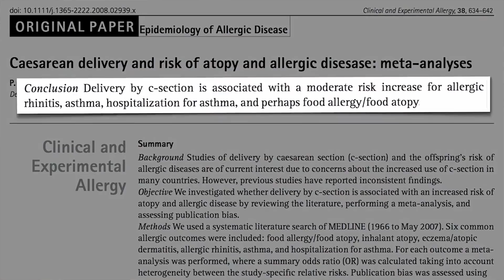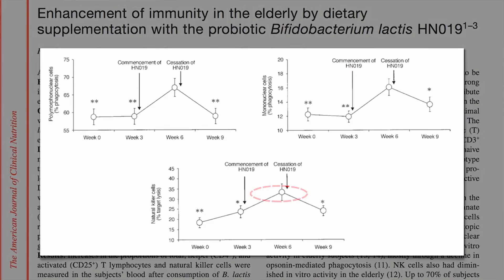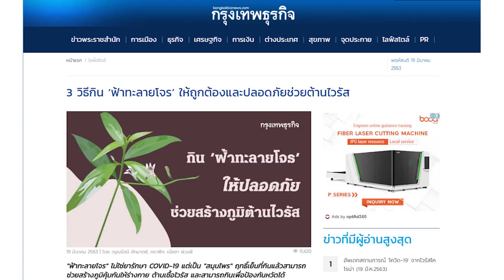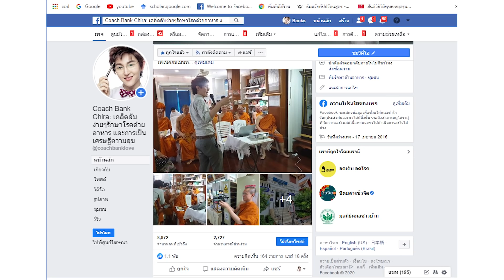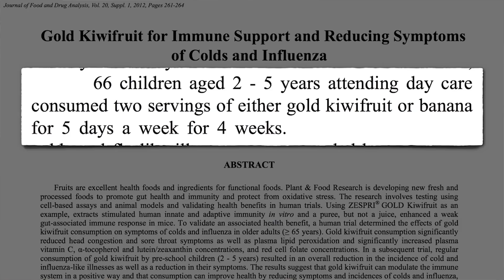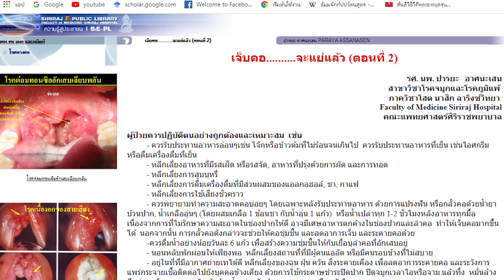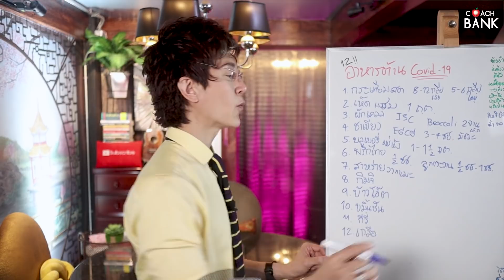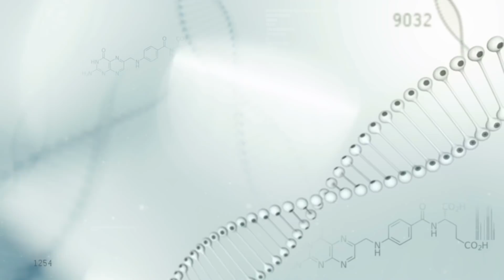12 อาหารเสริมสร้างภูมิคุ้มกัน​ (วิธีป้องกัน)​ดีที่สุด! ep.3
มีอาหารธรรมชาติหลายอย่างที่ช่วยกระตุ้นระบบภูมคุ้มกันเราได้ มีหลักฐานในงานวิจัยสมัยใหม่
เราสามารถป้องกันตัวเองได้ด้วยการกินอาหารเสริมสร้างภูมิคุ้มกัน โค้ชแบงค์หามาให้ 12 อาหารที่งานวิจัยคอนเฟริมแล้วว่าช่วยเสริมสร้าระบบภูมิคุ้มกันให้คุณได้แน่นอน

ลิ้งค์งานที่อ้างอิงในคลิปนี้:
เรื่องกระเทียม